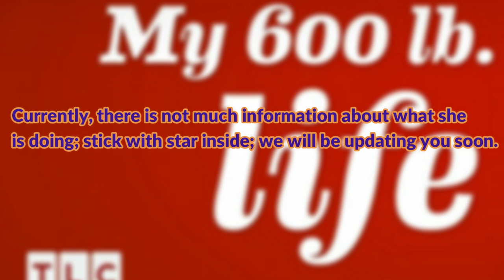My 600-lb Life: How is Irene doing? Did she get weight Loss surgery? Update! My600-lblife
My 600-lb Life: How is Irene doing? Did she get weight Loss surgery?
What is Irene doing these days? Watch this video till the end to take a deep look at her life struggles and to know how she got her weight loss surgery?

Irene was introduced to the world in an episode that aired on March 10, 2021.
She said, “My daily life is such a struggle now because of how my size has gotten.” She also said that it is hard to do things because of her body weight, and so she relied upon her family, friends, and relatives for anything to be done.

Today Irene lives in an apartment taking help from her son, niece, and daughter-in-law.

“Eating is what I do most of the day. It’s the only thing that brings me the pleasure that I want. It’s what I look forward to constantly,” She said. “When I’m eating, it helps me forget everything else and block out a lot. You know, because when I have any of my favorite foods, all the hurt in me is taken away until the food is gone.”

For food, she never became reluctant since when her mother left her abusive father, also she got a partner with abusiveness, and she got pregnant and was a single mother just at the age of 17.

She lived a traumatic life at her young age, and she lost her dad, mom, older sister, and aunt. She was living in a women and children’s shelter, but later on, she was kicked out as she was pregnant.

Gradually due to peer pressure, she started taking alcohol and drugs, and that continued for three years.
Afterward, she got clean for the sake of her children. Finally, she was able to get rid of addiction.

After several follow up and various targets to lose weight from Dr. Now, she was unable to lose weight.
So she was not able to get weight loss surgery at that time.
Due to the pandemic, she was not able to get an appointment for Dr.Now for seven months, but she was in touch with Dr. Now virtually.

Later on, she was able to lose 68 pounds weighing 535 pounds, and Dr. Now approved her for weight loss surgery.
From our StarInside team, we would like to congratulate her and wish for a speedy recovery.

Currently, there is not much information about what she is doing; stick with star inside; we will be updating you soon.